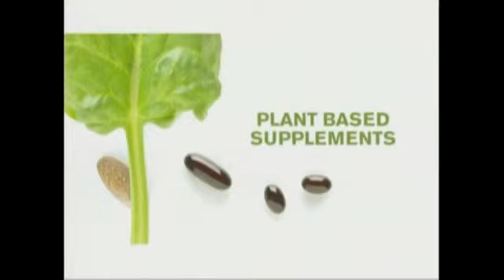The Value of Supplements